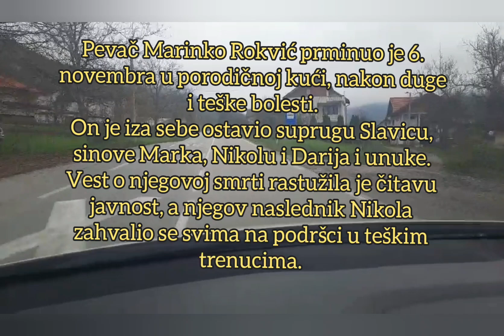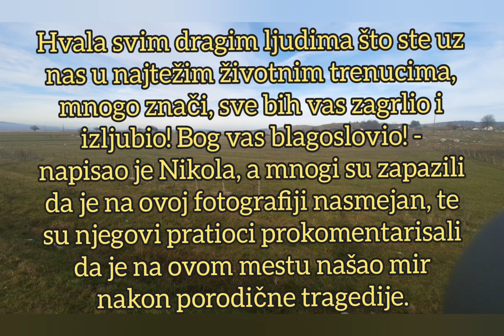NIKOLA ROKVIĆ POKAZAO GDE JE NAŠAO MIR NAKON OČEVE SMRTI